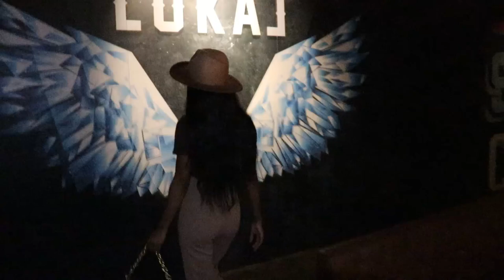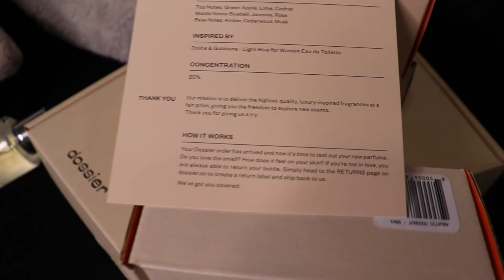WEEKLY VLOG ; A DAY IN MY LIFE AS A FASHIONNOVA INFLUENCER ,LOUIS VUITTON MUSSEUM NYC Paris Fenty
comment what should be my next video
 I am back I was gone for a while but I'm excited to introduce to you guys the awesome content I made while I was gone